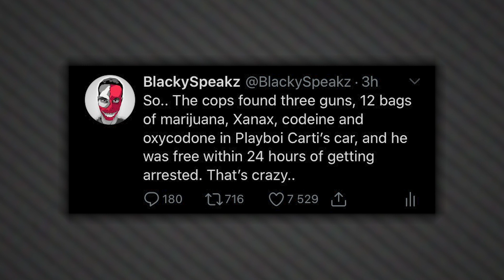Playboi Carti Gets Arrested (And Released Within 24 Hours)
Playboi Carti Gets Arrested (And Released Within 24 Hours) - Now, Playboi Carti got arrested yesterday (Thursday) after cops found something in his car. He got released the day after (Friday) after bond was posted. That's what I talk about.

In this video I talk about Playboi Carti's arrest.